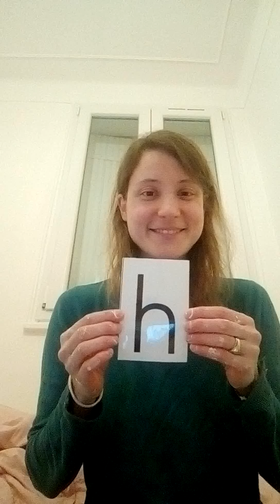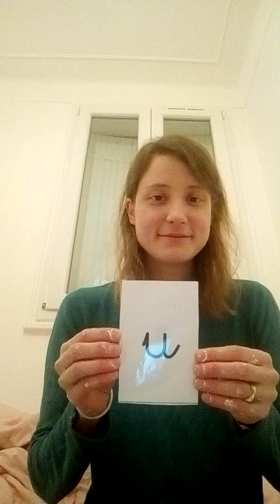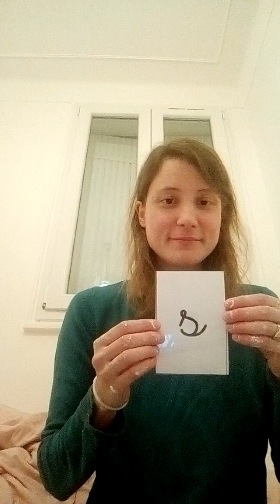Les lettres dans les 3 types d'écriture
Chaque jeudi et vendredi matin, nous révisons les lettres ! Voici un petit exercice tout simple où l'enfant est invité à reconnaître les lettres qu'il voit sur les étiquettes !
Les capitales sont normalement acquises entièrement,
les scripts le sont pour la plupart, et nous sommes en train d'apprendre les cursives au fur et à mesure que l'on apprend à les écrire !
Certains enfants savent déjà toutes les reconnaître, d'autres ont besoin de plus de temps, à chacun son rythme!
N'hésitez pas à faire des jeux de loto, de mistigri, de mémory pour travailler la reconnaissance des lettres et leurs correspondances!